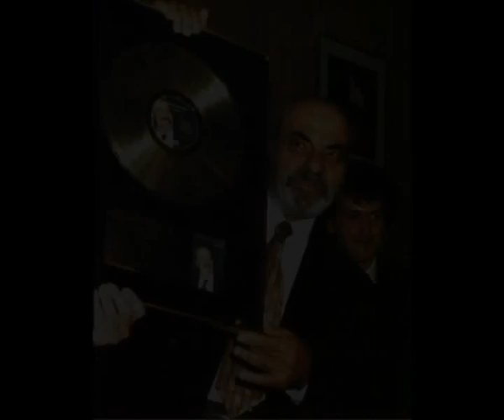ΝΤΡΟΠΗ-ΚΑΖΑΝΤΖΙΔΗΣ ΣΤΕΛΙΟΣ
ΣΤΙΧΟΙ:Β.ΒΑΣΙΛΕΙΑΔΗΣ/ Β. ΚΑΝΟΥΣΟΠΟΥΛΟΥ

Ντροπή έτσι κρυφά να μου φύγεις
και θλίψη να αφήσεις χωρίς αφορμή
στο σπίτι μου εσύ γιατί
ντροπή να με γεμίσεις με πόνους
να πάρεις τους δρόμους
χωρίς αφορμή γιατί
είναι ντροπή και καταστροφή

και εγώ που έλεγα το όνομα σου
το πίστευα το είχα τιμή γιατί
να σ'εχω αγαπήσει και να χω κερδίσει
μονάχα ντροπή και καταστροφή

να πάρεις του δρόμους χωρίς αφορμή
γιατί είναι ντροπή και καταστροφή